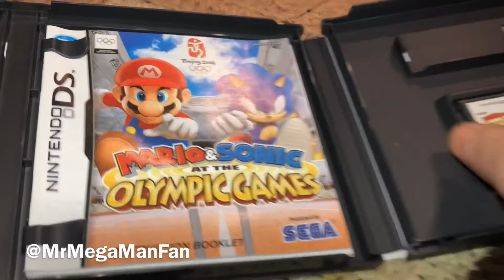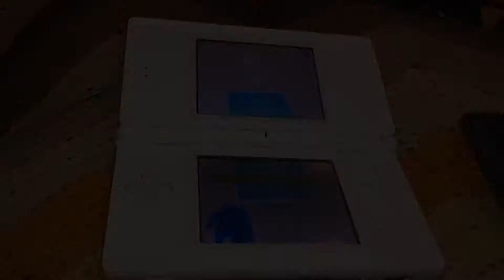Testing Mario & Sonic at the Olympic Games for Nintendo DS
From my recent mail call, here's a Nintendo DS game that I picked up for only $4! That's probably the least amount of money I'll pay for ANY game with either "Mario" or "Sonic" in the title. Then again there is probably a VERY good reason for that, not the least of which is that this is for the 2008 Olympics and almost 12 years old as a result. Like Madden titles, Olympic games don't tend to gain value as time goes by -- even Mario & Sonic ones! When we get there we'll premiere a special Undertale duet performance on cello and violin!